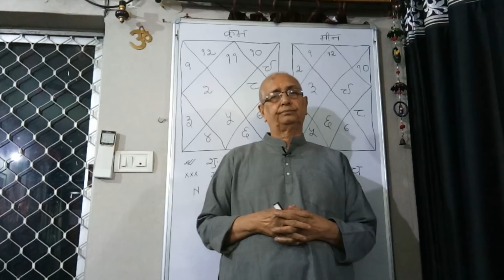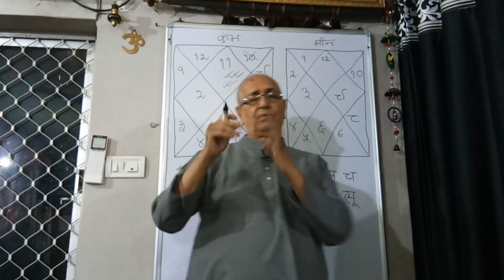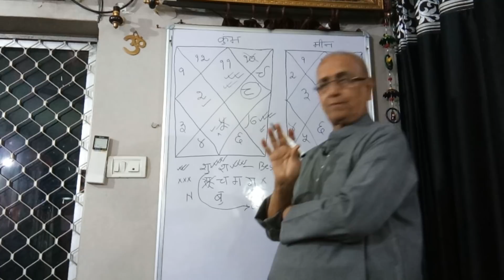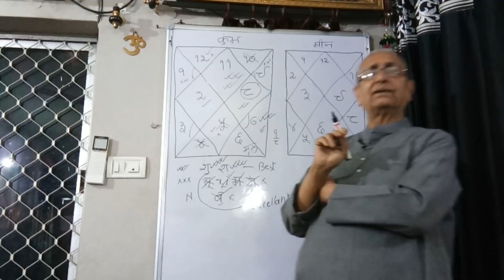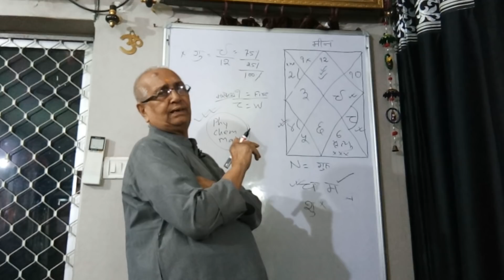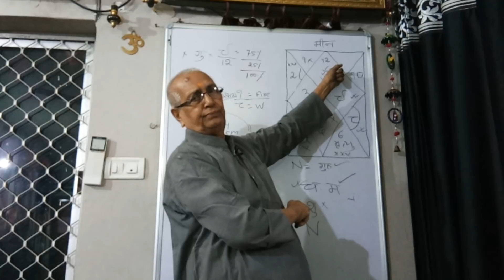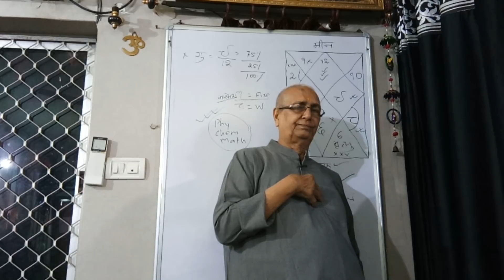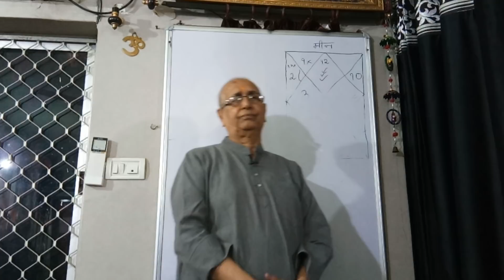Astro U P Mishra Jamshedpur, Classification of planets by ownership for Kumbh & Meen lagna.